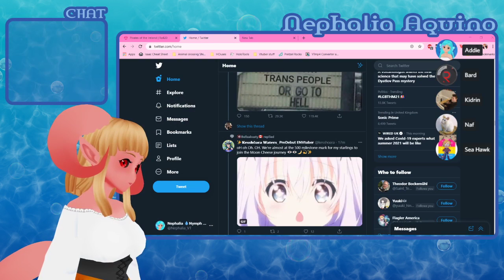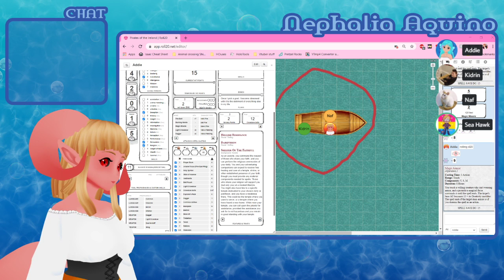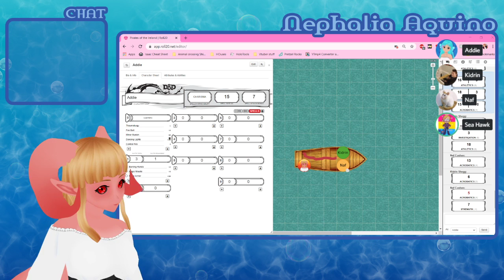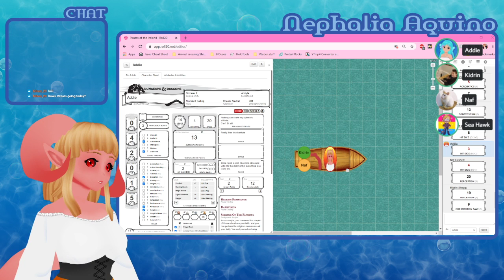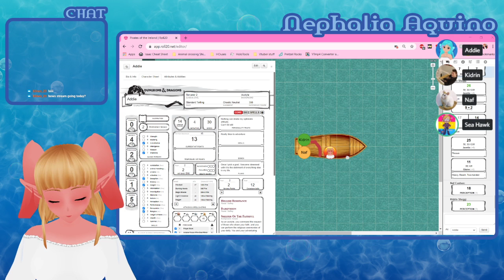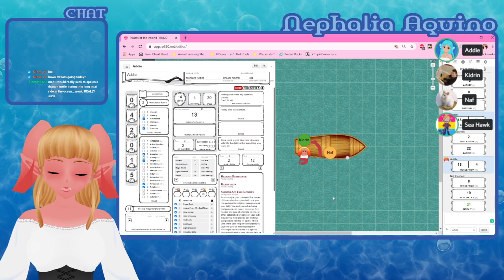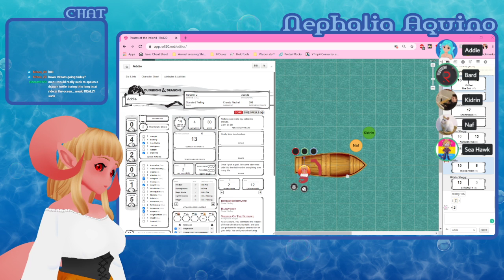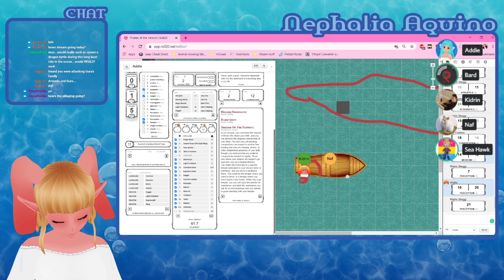Pirates Of Ireland | Session 2【VTuber】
Welcome To The Pirates of Ireland, A 5E Dungeons and Dragons Campaign
We stream most Mondays on Twitch!
This Part was Streamed on the 01/02/2021